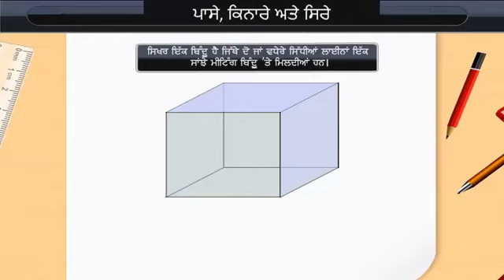ਪਾਸੇ, ਕਿਨਾਰੇ ਅਤੇ ਸਿਰੇ | Faces, Edges and Vertices | Class 8 | Maths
Check out our Thinkbooks on Amazon, teaching 21st Century skills like:
- Analytical Thinking,
- English Ability and
- Maths Aptitude